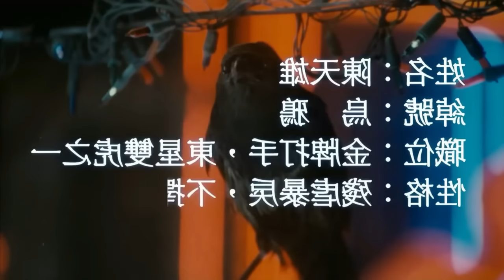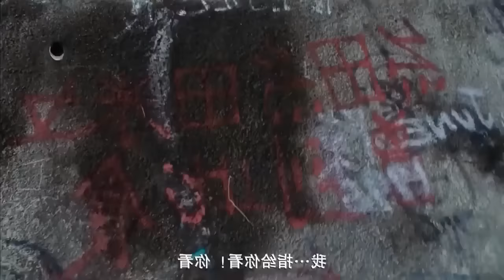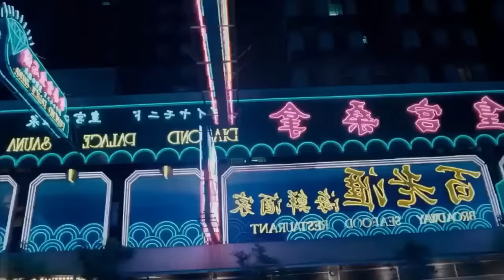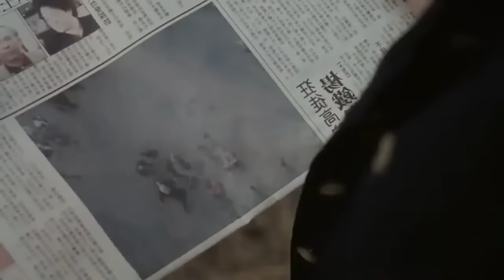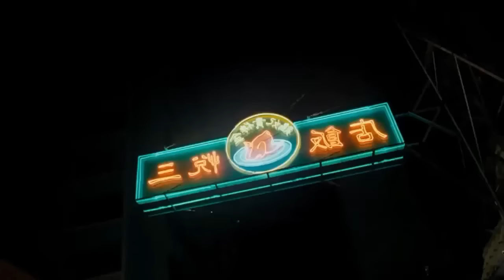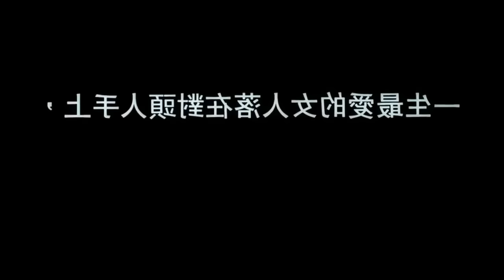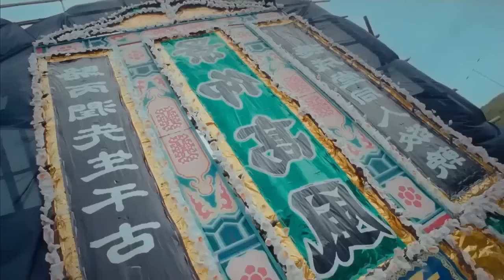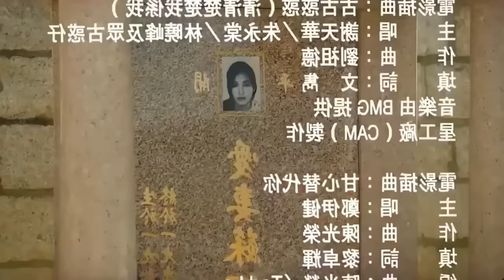China Movie Speak Khmer: A Great Way To Learn The Language @Vanndetmovies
CHINA-MOVIE-SPEAK-KHMER-FULL-HD